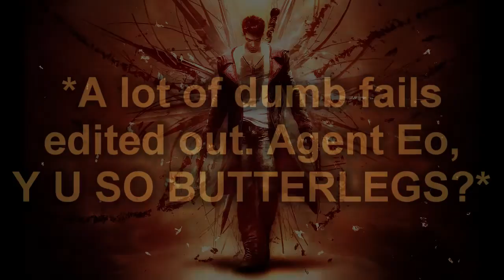DmC Devil May Cry pt. 15 - Prime Time With Barbas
Dante and me take on Bob Barbas, a cruel demon and Mundus' minion, guised as a news anchor who's "just doing god's work". Meanwhile we have some more bad news... Watch this incredibly trippy fight, and maybe drop a like? This video was very fun to make, haha! :)

Check these channels, OR ELSE I'LL BEAT YOU WITH A STALE BAGUETTE